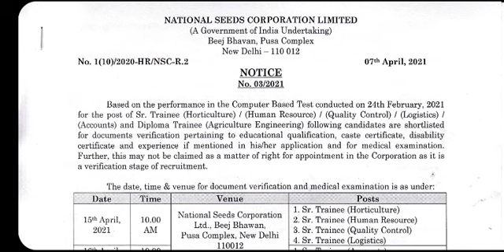NSCL Result 2021 | Seat Increase Information | Official Notice